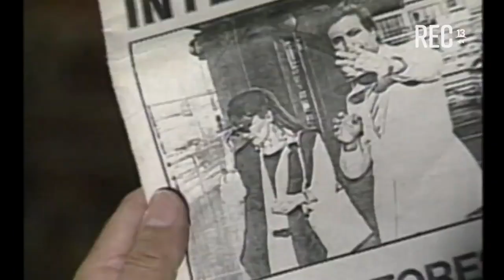Nota de la teleserie Semidios (1988)